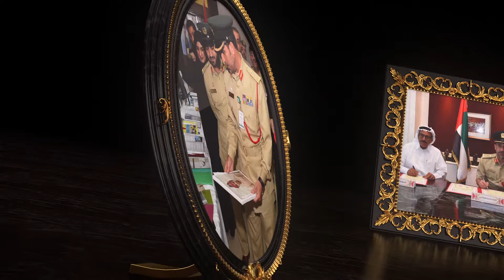Commander Final (Dubai Police)